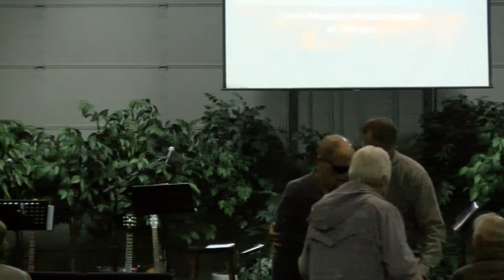High Point Church - Healing School - 01-07-19